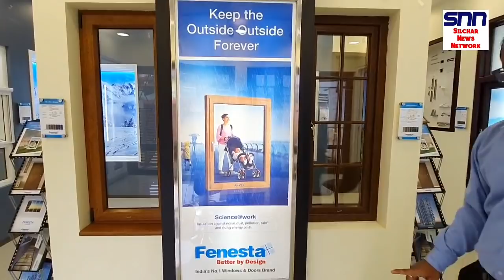Vocal for local Fenesta the Best UPVC Doors and Windows Showroom of Silchar, Panchayet Road